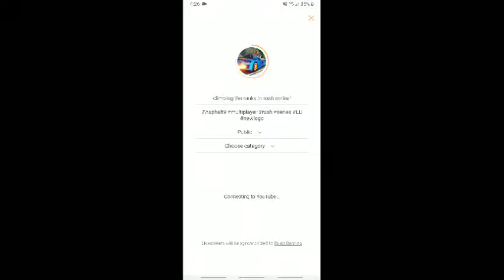climbing the ranks in rush series!